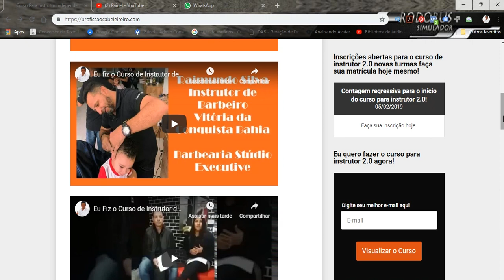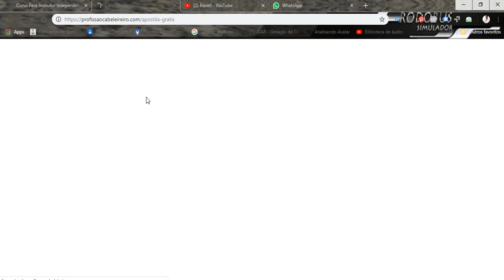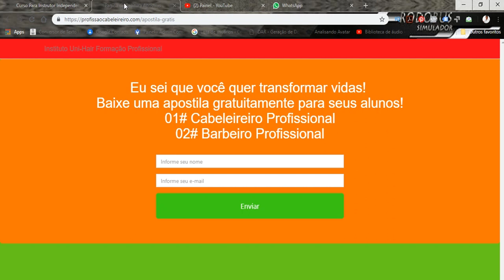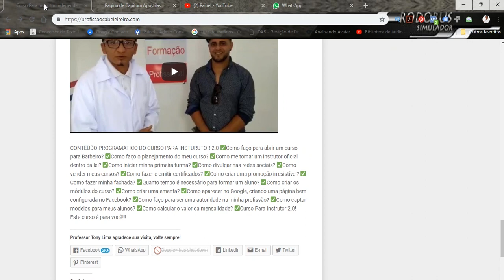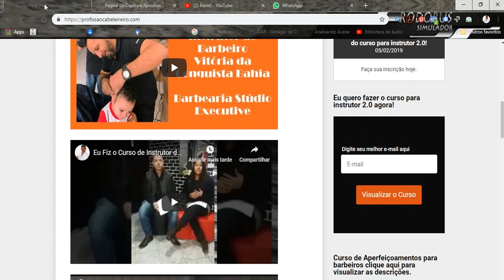Nunca Fale Isso Pra Ninguém ( Dica Pessoal )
(🔴)) APOSTILA GRATUITA - Nunca fale isso pra ninguém nem que a vaca tussa! Professor Tony Lima, é cabeleireiro e barbeiro profissional, instrutor de cursos livres. Começou dando aulas para seus próprios colaboradores em 2004, em um salão de beleza na zona sul de São Paulo. Criador do curso para instrutor 2.0 Sucesso de vendas na Hotmart. Atualmente dedico em atualizar e inovar meu curso online na internet, gravo vídeos para YouTube, com conteúdo voltados a empreendedores que deseja criar um curso livres online ou presencial Eu, já trabalho com cursos livres desde 2004, e sinto me totalmente seguro para esclarecer todas as suas dúvidas no decorrer das aulas, seu público alvo é cabeleireiros e barbeiros e profissionais que desejam dar aulas de sua profissão, inscreva-se para receber minhas apostilas em PDF.
Instagram Escola de Beleza - Cursos On-Lines - Capacitação Para Profissionais da Beleza -Instrutor Master- Cabeleireiros -Instrutor Técnico - Barbeiros

beleza profissional,
profissionais de beleza,
carteirinha de cabeleireiro profissional,
carteirinha de cabeleireiro,
registro profissional de cabeleireiro,
obter carteira profissional cabeleireiro,
cabeleireiro profissional,
profissional cabeleireiro,
esteticista profissional,
profissional barbeiro,
barbeiro profissional,
cabeleireira profissional,
profissional esteticista,
número de cabeleireiro,
esteticista tem registro,
barbearia profissional,
estética profissional,
salão de cabeleireiro profissional,
salão profissional,
barbeiro e cabeleireiro,
certificado salao de beleza,
barbeiro cabeleireiro,
carteira de esteticista,
profissional de estética,
profissional da estetica,
certificado cabeleireiro,
de barbeiro,
de cabeleireiro,
certificado de cabeleireiro,
cabeleireiro e barbeiro,
apostila de curso de barbeiro,
apostila curso barbeiro,
apostila para curso de barbeiro,
apostila curso de barbeiro,
cabeleireiro e barbearia,
certificados de barbeiro,
cabeleireira ou cabeleireiro,

mercado de trabalho cabeleireiro,
apostila para curso de cabeleireiro,
apostila de barbeiro,
valor do curso de cabeleireiro,
valor do curso de cabeleireira,
qual o valor de um curso de cabeleireiro,
barbearia cabeleireiro,
manicure e cabeleireira,
qual valor de um curso de cabeleireiro,
esteticista profissão,
qual valor do curso de cabeleireiro,
curso de cabeleireira,
curso cabeleireira,
curso barbeiro profissional,
certificado de beleza,
valor de um curso de cabeleireiro,
cabeleireiros online,
curso cabeleireira profissional,
curso de cabeleireiro profissional gratuito,
curso cabeleireiro valor,
qual o valor do curso de cabeleireiro,
curso de cabeleireiro profissional valor,
curso de cabeleireira profissional,
curso cabeleireiro,
curso de cabeleireiro duração,
curso de cabeleireiro barbeiro,
certificado de curso de cabeleireiro,
curso profissional de cabeleireira,
curso barbeiro e cabeleireiro,
cursos de cabeleireiro e barbeiro,
certificado de cabeleireira,
curso de cabeleireira valor,
inoat,
barbearia vila santa catarina,
barbearias em sao paulo,
barbearia são paulo,
salon barber shop,
shop barber,
inoar botox,
barbearias sao paulo,
barbearias top,
barbearia da vila,
paulo barbearia,
stylist hair,
barber shop us,
edu barber shop,
voucher barber shop,
cursodeformação,
formacao,
cursodeinstrutor,
cursoonlinedeinstrutor,
instrutordebarbeiro,
instrutordecabeleireiro,
cursodeformadordebarbearia,
formador ,
barbeiroempreendedor,
aulanabarbearia,
salaoescola,
professordecabeleireiro,
professoradecabeleireiro,
micropigmentacao,
microblading,
sobrancelhas,
micropigmentation,
designdesobrancelhas
barbearia barbershop,
permanentmakeup,
beleza,
estetica,
micropigmentacaofioafio,
sobrancelhasnaturais,
designerdesobrancelhas,
cursomicroblading,